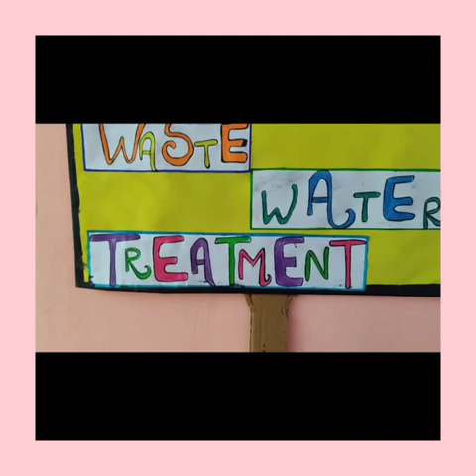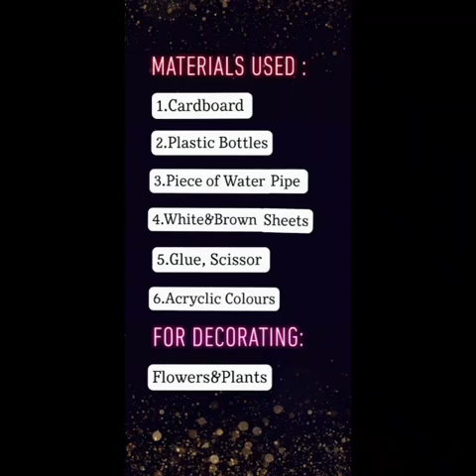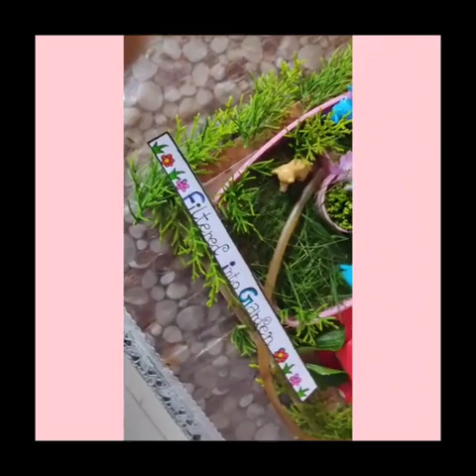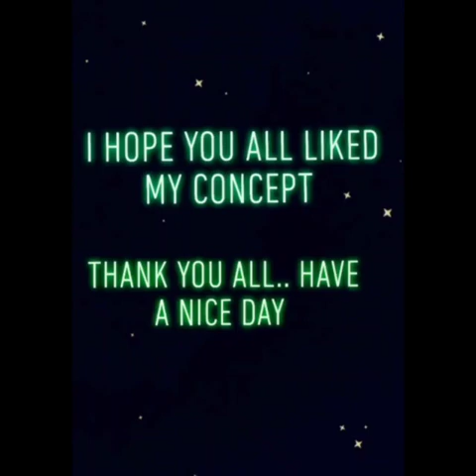Waste Water Treatment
The budding_scientist Palak Mehra of class IXA of Hermann_Gmeiner_School, Bhimtal has prepared a science model for Inter-school Science Exhibition 2021-22. The model bagged the first position in its category.
Name of the project- Wastewater treatment plant
The material used - Mostly waste items of household material are used.
Objectives- To get clean water by using Simple techniques as well as to minimize the cost.
Principle- Basic principles of the water treatment plant
Future implementations-This is a very simple model,  it can be made by using waste items of daily household material and affordable to all.